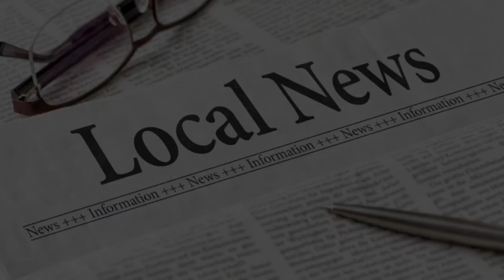Parshottam Rupala Vivad 2.0 ની શરૂઆત કે વિવાદનો થયો અંત? Paresh Dhanani કેટલા ફાવ્યા?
ઘણું બધું જાણવા, ઘણું બધું વાંચો.
જોડાયેલા રહો, અમારી સાથે.

Follow us on:

About the Channel:

Welcome to Ghanubadhu - your ultimate destination for news and information! 🌟

At Ghanubadhu, we're dedicated to keeping you informed and updated on the latest news, trends, and happenings from around the world. From breaking news stories to in-depth analysis, we've got you covered.

Whether you're seeking to stay informed on current events or looking to expand your knowledge horizon, Ghanubadhu is your go-to source for reliable, insightful content.

Don't miss out on our engaging discussions, informative videos, and thought-provoking insights.

Stay informed, stay engaged, stay empowered - with Ghanubadhu.

Videos have been uploaded in this channel as per Youtube fair policy.